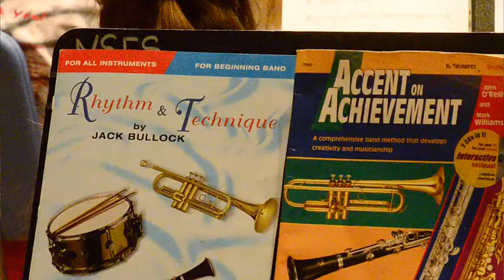On a High Note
The North Salem Elementary Symphonic Band was the only elementary school band to be invited to perform at the Pennsylvania Music Educators Association Annual In-Service Conference in April. The band is scheduled to play a 45-minute concert at 9:45 a.m. April 19 at the Lancaster County Convention Center.